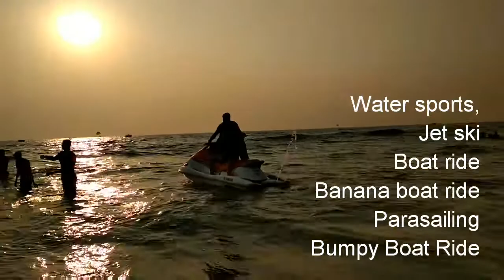GOA WATERSPORTS | Rs 1500 All WATER SPORTS | IMPORTANT INFORMATION & Beaches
GOA WATERSPORTS information in hindi | Rs 1500 All WATER SPORTS | IMPORTANT INFORMATION on WATER SPORTS IN GOA | WHERE TO DO WATER SPORTS IN GOA

Hello Friends.. Get ready to take a dip into the blue waters of Goa beaches along with amazing water rides.

With a long coastline, beautiful beaches and clear blue skies, Goa provides amazing opportunities for adventure enthusiasts to explore the waters in as many ways possible as you want. Whether you are a first timer or an adventurous water skiing expert, the waters of Goa have something for everyone.

Baga Beach – The best beach of Goa
Candolim Beach – Known for scrubbed sand dunes
Calangute Beach – Indulge in authentic seafood
Sinquerim Beach – Try water sports
Vagator Beach – Best private beaches in Goa
Anjuna Beach – Known for its rock formations
Arambol Beach – For families and budget vacations
Morjim Beach – For some serene atmosphere
Colva Beach – Happening Beach shacks & pubs
Palolem Beach – For Silent Night Disco
Agonda Beach – For Dolphin spotting
Majorda Beach – A foodie’s paradise
Butterfly Beach – For breathtaking sunsets
Benaulim Beach – For peaceful vibes
Cavelossim Beach – For black lava rocks
Mandrem Beach – For blazing sunsets
Patnem Beach – A quieter alternative to Palolem
Miramar Beach – For Golden Sands
Velsao Beach – For Lakes Decorated With Lilies
Ashwem Beach – For Meeting Tiny Turtles
Mobor Beach – For Buying Colorful Handicrafts
Betul Beach – For A Centuries-Old Fort
Dona Paula Beach – For Dolphin Watching
Kalacha Beach – For Sweet Water Lagoon
Vainguinim Beach – For Chill Vibes
Ozran Beach – For Beautiful Coastlines
Querim Beach – For Pleasant Scenery
Chapora Beach – For Peace Seekers & Lovers
Shiroda Beach – For Seclusion
Odxel Beach – For Amazing Nightlife
Bambolim Beach – For Natural Beauty
Coco Beach – For Watersports
Siridao Beach – For Mysterious Caves
Hollant Beach – For Idyllic Spots